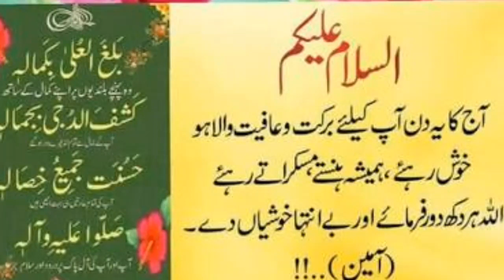Babar Azam Interviews About Psl Players In Pak Squad - Abdullah Sports